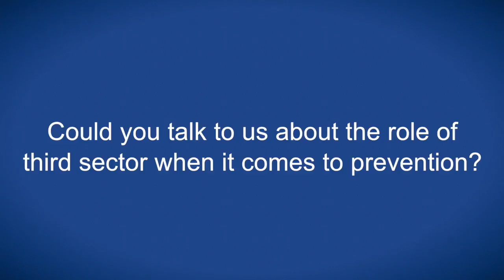Lifestyle behaviour and prevention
Prof Bauld speaks with ecancertv at NCRI 2016 about population level interventions to change policies and environments to reduce cancer.

She focuses on tobacco smoking and cancer development, alongside other lifestyle risk factors such as heavy alcohol consumption, poor diet and low physical activity.